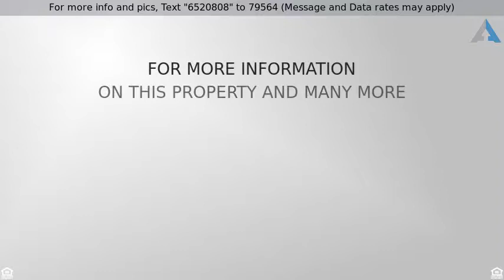Priced at $338,000 - 2005 N LOS ARBOLES Court, Chandler, AZ 85224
Definite Must See!

beautiful semi-custom remodeled home.  When you enter through the front door, notice the gorgeous flooring, ceiling fans, and neutral paint tones throughout! In the eat in kitchen, create a culinary delight at the abundance of granite counters, while using the stainless steel appliances, and pristine custom cabinets. Relax by the handsome family room fireplace while reading a good book, or enjoying your guests'' company! All of the bedrooms include plush carpeting, and large picture windows that bring in natural lighting. The master retreat has a sitting area, a walk in closet, and an en-suite which includes a walk in shower, and dual sink vanities.